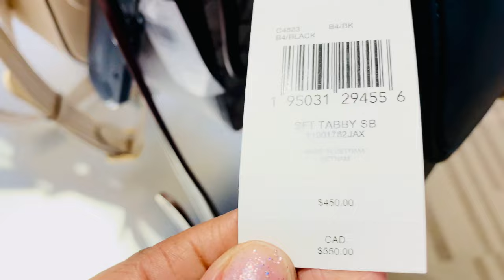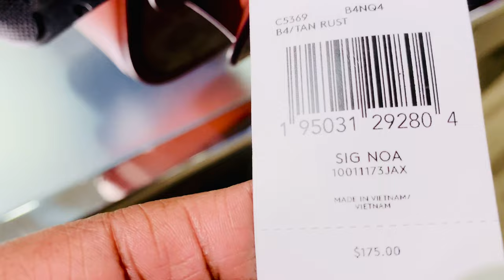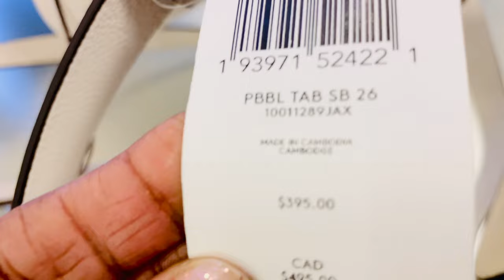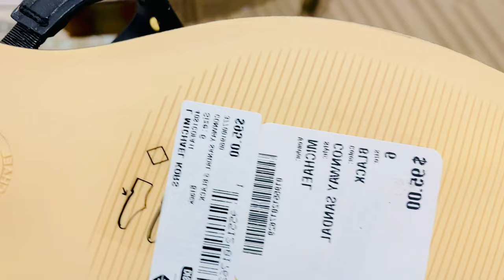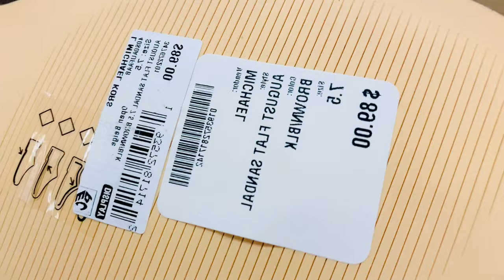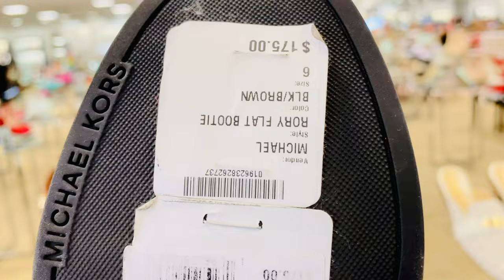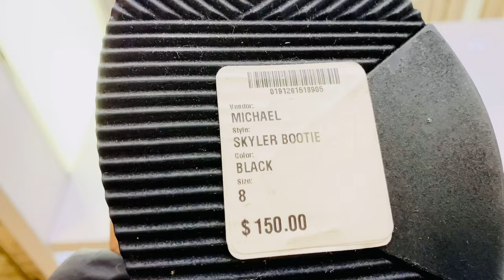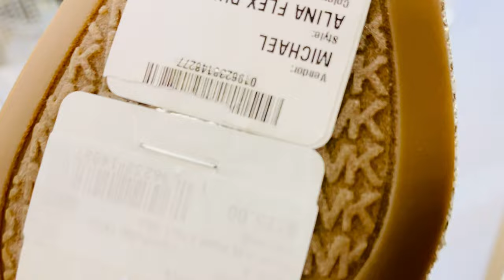BELK BROWSE WITH ME- SHOES AND HANDBAGS shoppingvlog 🔥👜👠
Belk browse with me- shoes and handbags.

If you would like to see the price of the handbags, take a screenshot with your smartphone and zoom in.